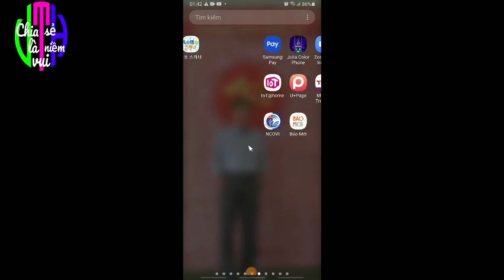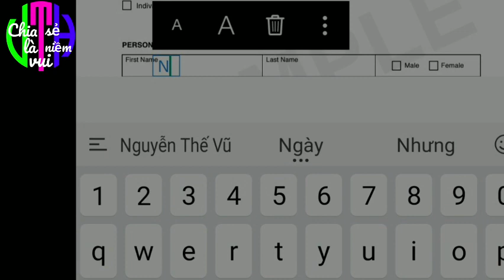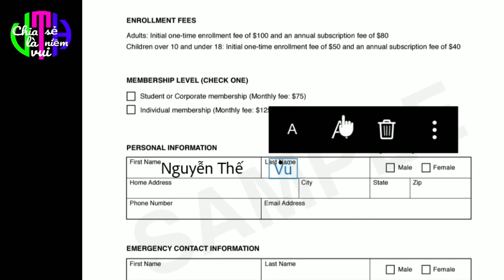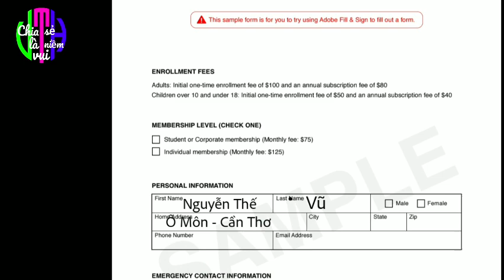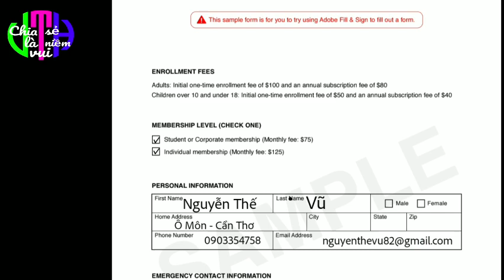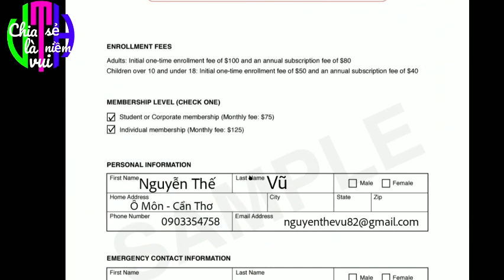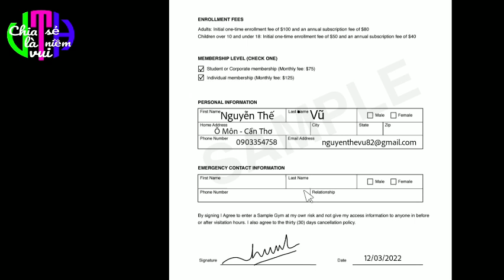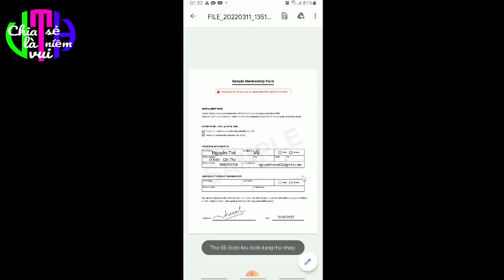Điền Thông Tin và Ký Tên Lên File PDF Bằng Điện Thoại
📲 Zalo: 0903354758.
💻 Facebook 1:  Nguyễn Vũ.
💻 Facebook 2: kim thi trân.